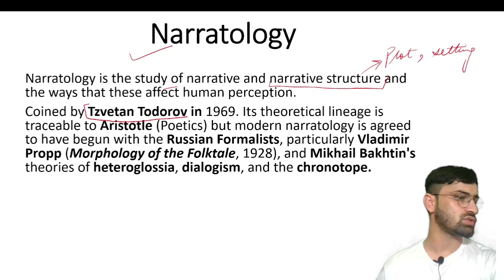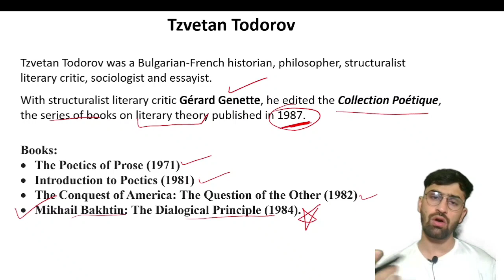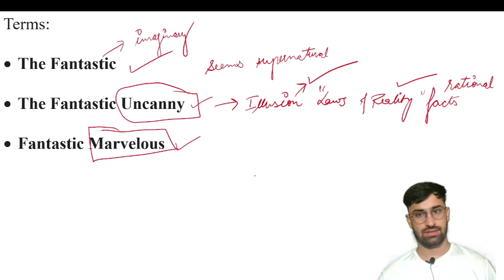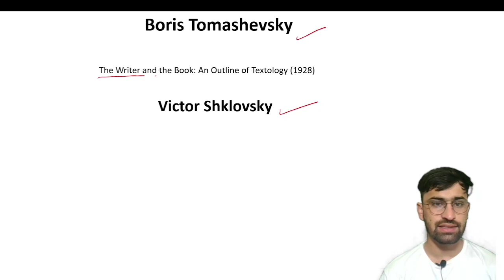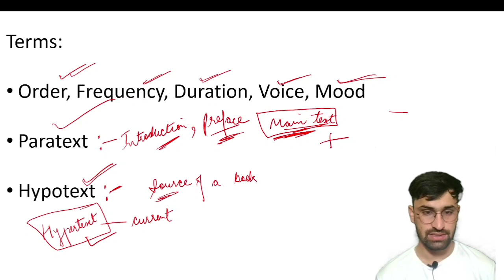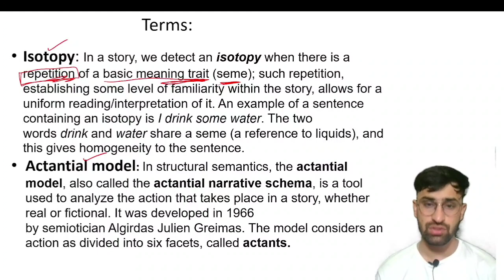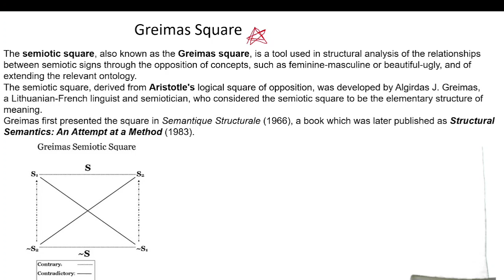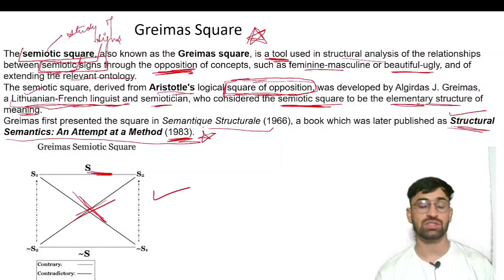|| Narratology || Literary Theory Explained in Detail with Major Writers and their Terms ||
UGC NTA NET/JRF 2021, 2022, 2023, 2025 English Literature

Narratology
Structural Linguistics
Tzvetan Todorov
Fantastic
Fantastic Uncanny
Fantastic Marvelous

Gerard Genette
Paratext
Hypotext
Hypertext
Order, Frequency, Duration, Voice, Mood
Algirdas Julien Greimas
Greimas Square
Semiotic Square
Actant
Isotopy

stylistics
diction
russian formalism
linguistics